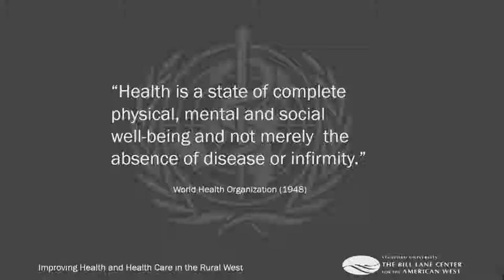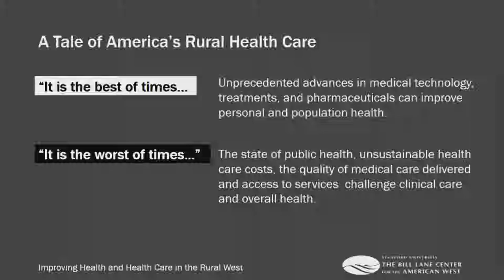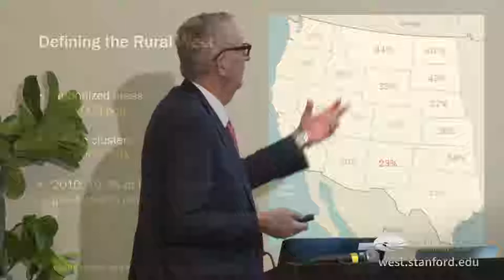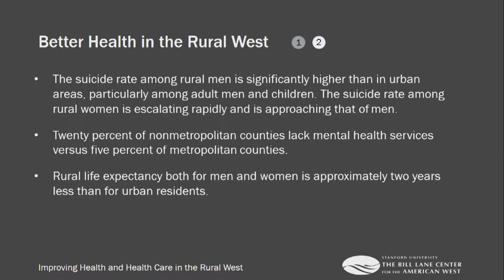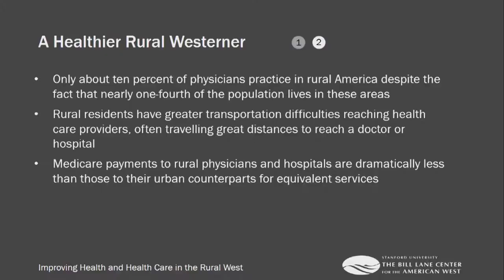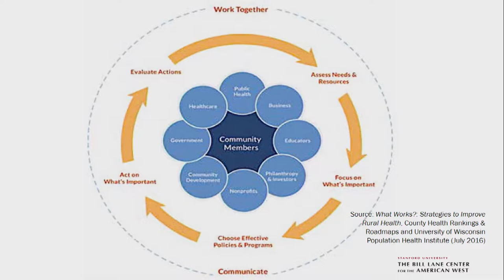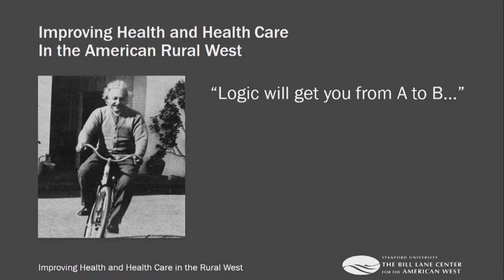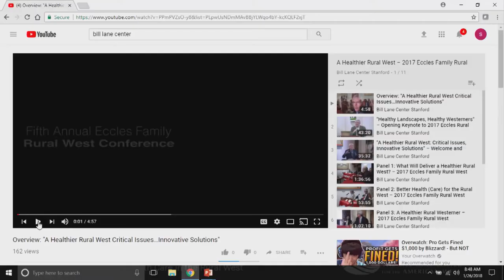Statement on the Challenges of Rural Health (Uncommon Dialogue 2018)